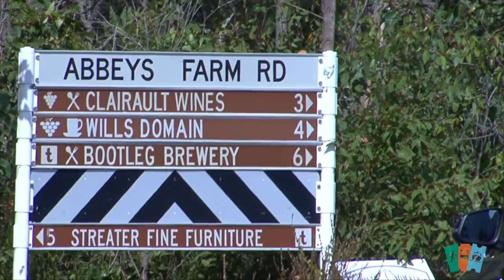Bootleg Brewery Margaret River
Have you checked out Bootleg Brewery in Margaret River? Join a group tour to drink a variety of beers at the world class breweries where they were made 🍻